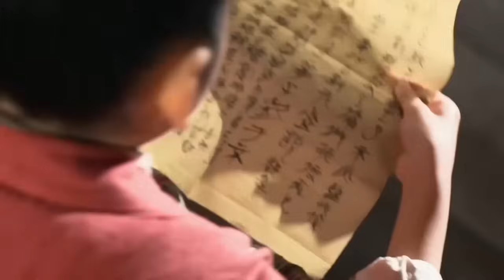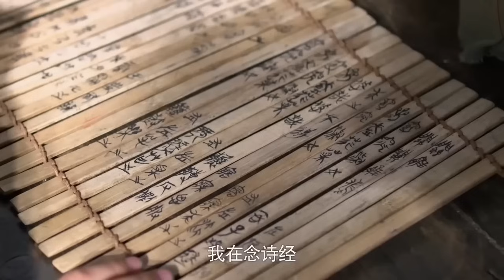古装电视剧【昭华乱】04 | 楚王之女，为爱甘愿远嫁秦国，不料心爱之人生死未详，为找出幕后主使，涉险入宫玩转美人心计，成天下第一个太后（孙俪/刘涛/黄轩/朱一龙）❤️热剧连播